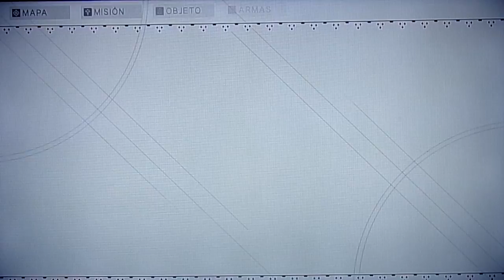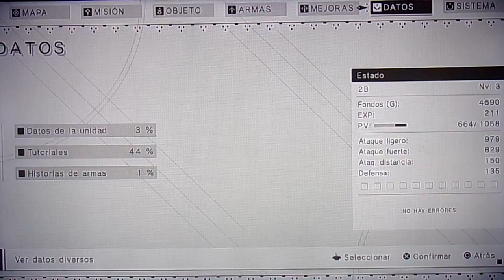Nier Automata-- PS4--- Impresiones 2.